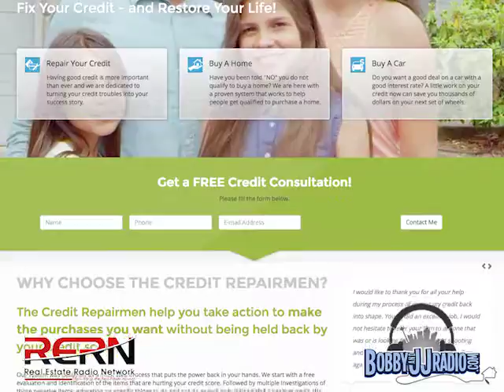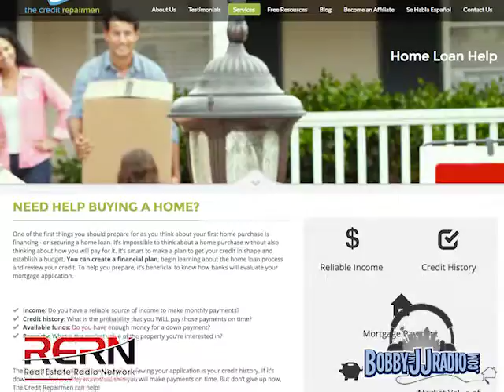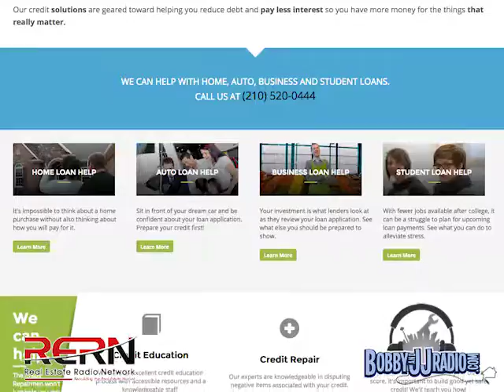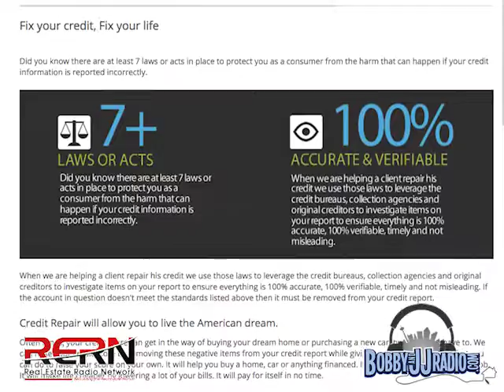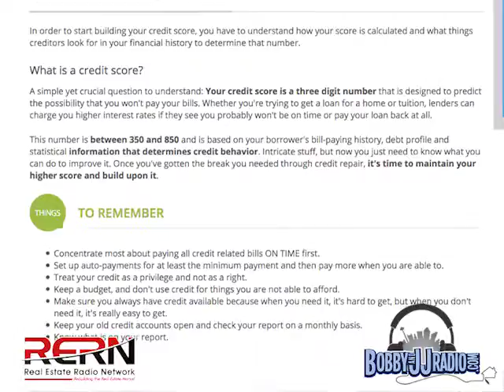Adam Hetrick (The Credit Repairman) - Segment 2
This week we are joined by Adam Hetrick, The Credit Repairman & Cliff Weeks, General Manager of Palm Harbor Homes. We start the show with Cliff, who will be teaching us the ins-and-outs of mobile home purchasing as well as the process and the benefits of owning a mobile home. Next, we learn all about credit repair and how "The Credit Repairman" process works with Adam Hetrick. Tune in this Sunday at 10am to hear more!

Keller Williams City-View
10999 IH-10 West
Suite 175